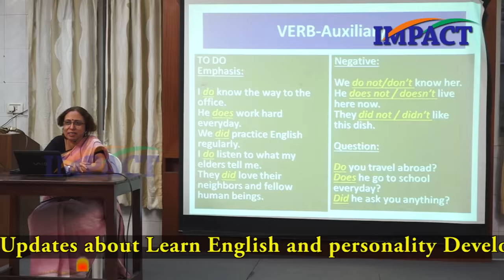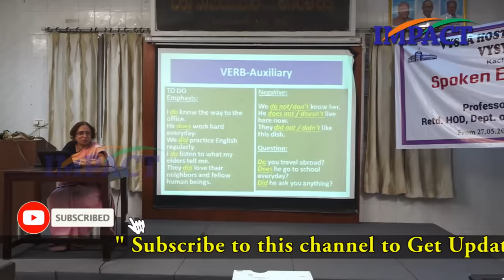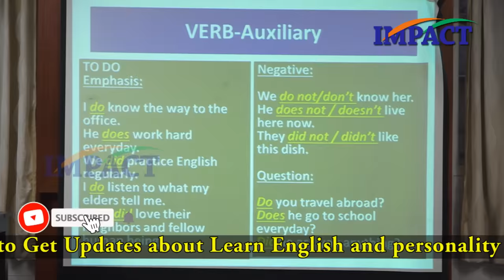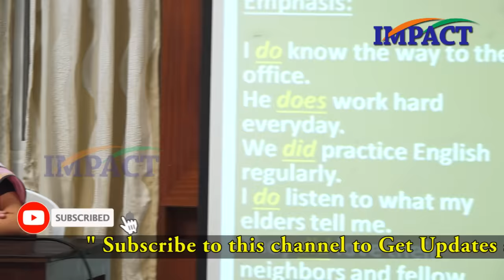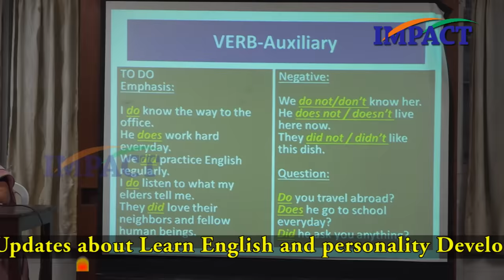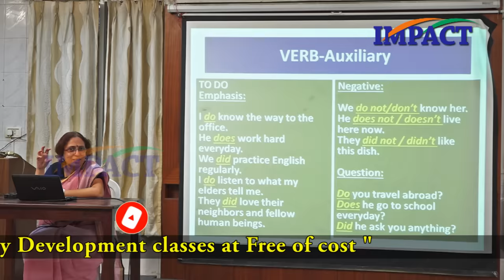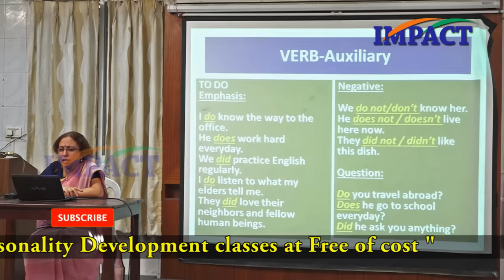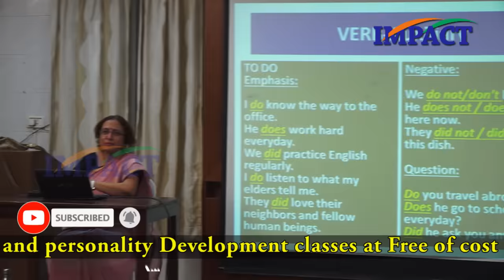5 Important Tips for Speaking English || Prof Sumita Roy || Lesson-11 || IMPACT || 2019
5 Ways of Improve Speaking -English Communication by Sumita Roy, Director at Osmania University Center for International Programmes.

Speaker in the Video: Prof. SUMITA ROY
Qualification:  M.A.; M.Phil.; Ph.D.DESIGNATION: Professor of English, Osmania University, Hyderabad, India.
Current Position: Director, Osmania University Center for International Programmes(additional charge: Advanced Center for American Studies and Center for Canadian Studies) and Chairperson
BOS, Dept of English, Osmania University, Hyderabad, IndiaTEACHING EXPERIENCE: 25 years of Undergraduate and Post Graduate teaching experience at theUniversity and 7 years in private colleges